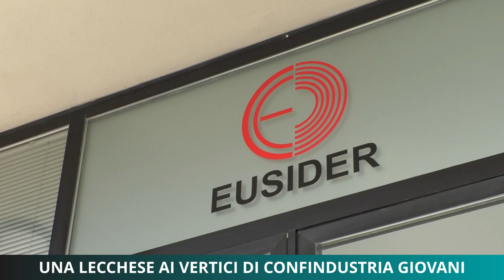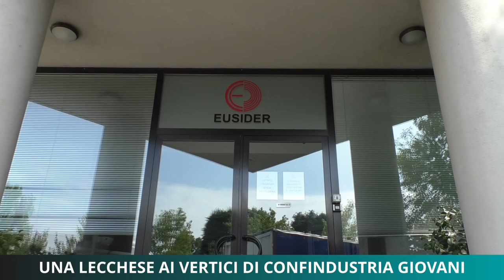Una lecchese ai vertici di Confindustria giovani